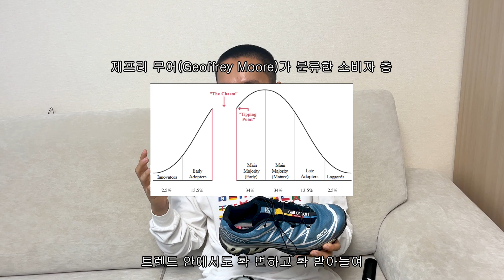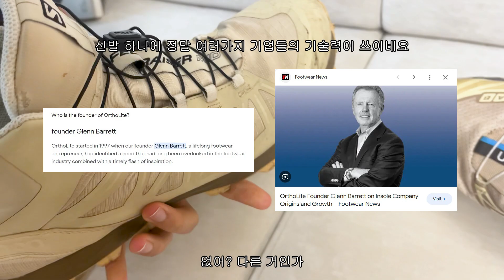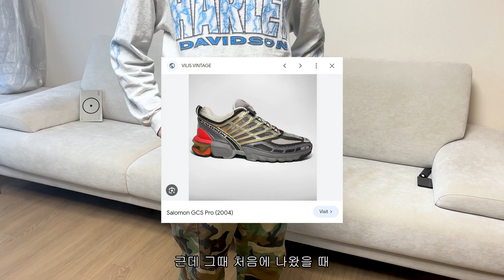살로몬 VS 국밥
멤버쉽에 가입해 세계 최고의 패션 유튜브 ODB에 이바지하세요.

00:00 인트로
00:28 살로몬을 산 이유?
03:05 살로몬 트렌드
05:01 쩌는 착화감
07:20 쩌는 퀵레이스
08:42 인스타그램 크리에이터들과 손을 잡은 살로몬!
10:01 누가 살로몬을 소유하고 있나
10:48 WHAT'S NEXT
12:45 신어보기 XT-6 & ACS